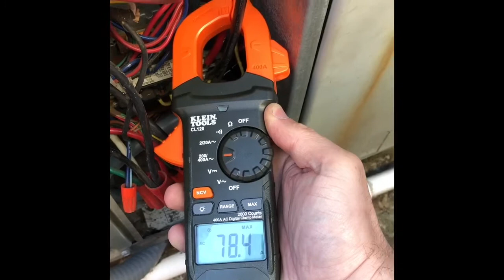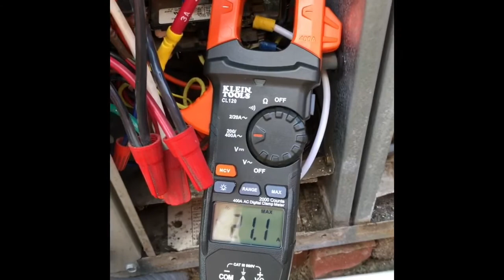Run home AC with a portable Generator using the Micro-Air EasyStart Soft Starter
Using the Micro-Air EasyStart Soft Stater I reduced my AC Compressors inrush current from 78.4 amps (around 18,816 watts) to just 21.1 amps (around 5,064 watts).

There support is the best by far I have ever experienced.

I have a Trane Natural Gas Furnace and AC  Packaged 13 seer 3 Ton outdoor unit